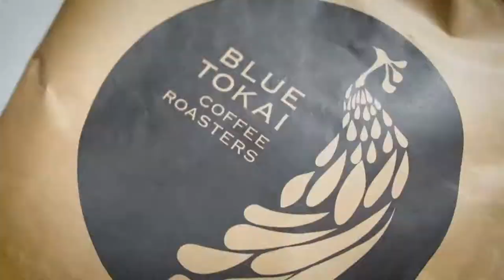Coffee experience 💚 Wildlife photography theme based cafe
Best places for coffee lovers and try our varieties of Coffee,
We welcome you all at our newly opened Cafe in Haldwani, Uttrakhand

First Wildlife photography theme based cafe @magpiecafeofficial